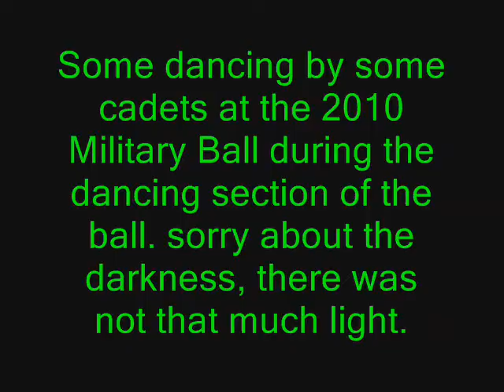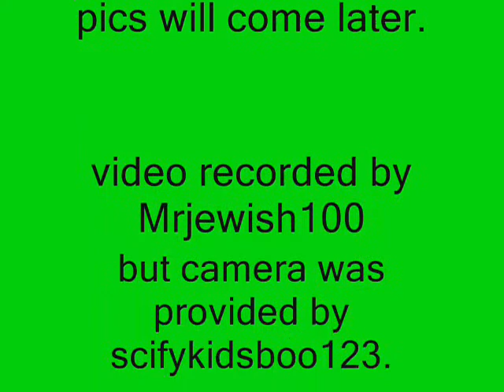FFCHS's 2010 military ball.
this is from the 2010 military ball hosted by Fountain Fort Carson High School. The photos that were taken will be added to a later version.